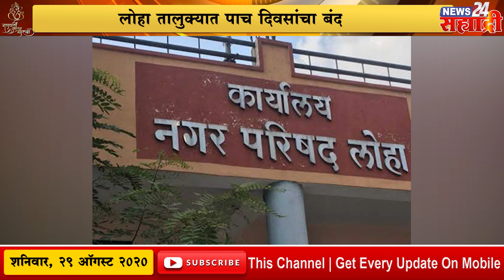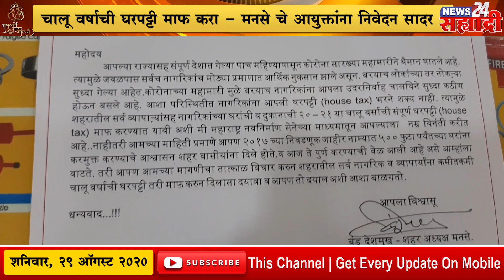बुलेटिन - विद्यार्थ्यांना मारहाण करताना बघ्याची भूमिका घेणाऱ्या अब्दुल सत्तार यांनी राजीनामा द्यावा